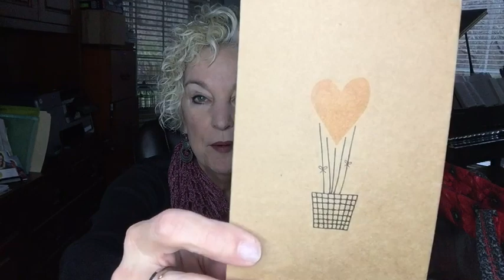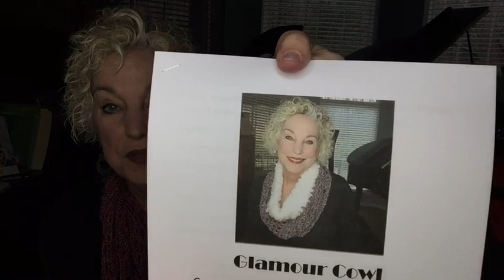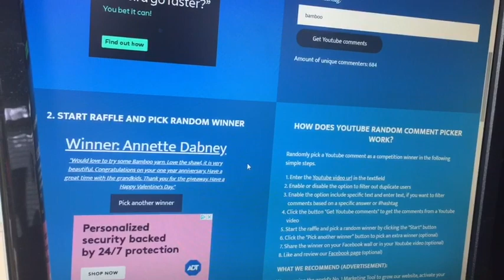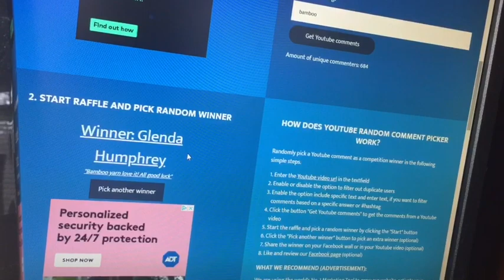On The Hook Podiversary! On The Hook Crochet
#16 Today is my one year anniversary of my YouTube channel, On The Hook Crochet!  I'm so grateful for all my viewers and subscribers for following my channel, sharing my videos and liking and telling others.  You are loved!
I'm shouting out 3 other YouTubers today, along with a short happy mail installment, progress reports on my fingering weight sweater and my top down creation as well.  I am excited about these new pullovers!  I also ask some questions for my future endeavors on my channel.  It's a big day, so grab your crochet project and work on it while I chat with you for a short time.

WIW: Wearing a silk scarf crocheted with Little Haven Crochet's Elaina Scarf (correction -- this scarf is not crocheted from Naztazia's pattern).  Here's the video where I talked about it (MY VERY FIRST VIDEO -- EEK!)

Join On The Hook where we talk about Wearable Crochet Style!  Using original and other designers' patterns, follow the progress of each easy design as I discuss the design elements, the crochet process and model it for you!  Great for beginning crocheters, advanced crocheters and those who are thinking about starting a new hobby!
 Think crochet --  join me next time to find out what's On The Hook!

JOIN OUR ON THE HOOK CROCHET COMMUNITY!
In my Etsy shop, you will find patterns for wearable garments and accessories.

SOME OF MY FAVORITE PEOPLE AND PRODUCTS:
PHOTOGRAPHY:  Moon Photography (Chattanooga area)
ICE Yarns -- affordable and beautiful!